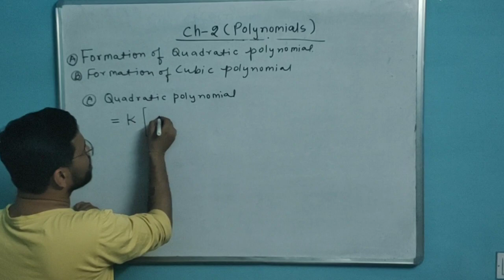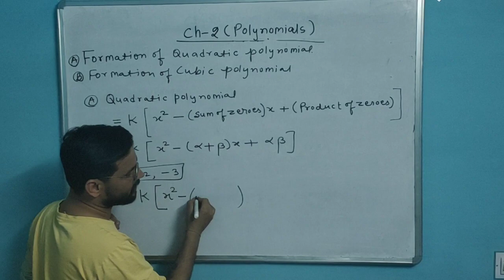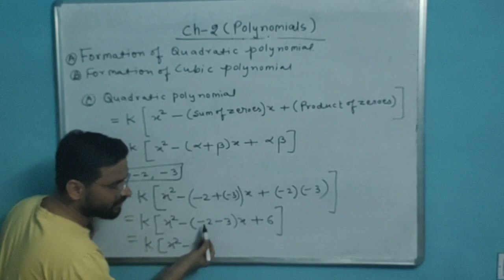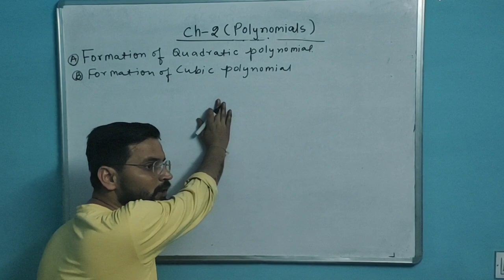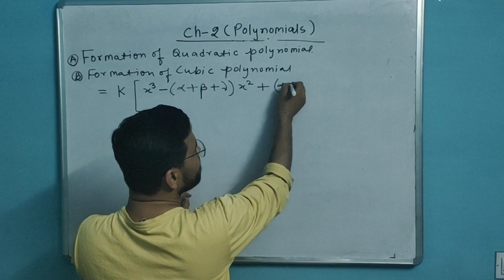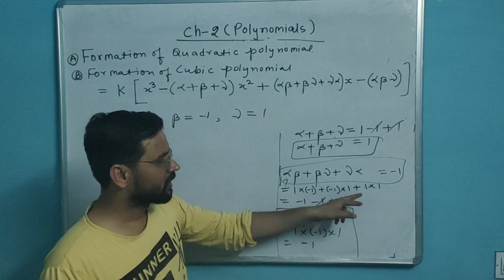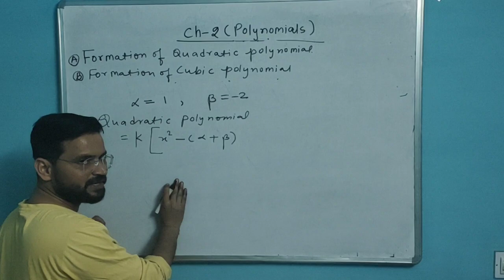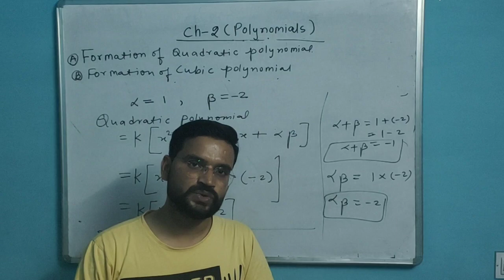class-10 Polynomials part3